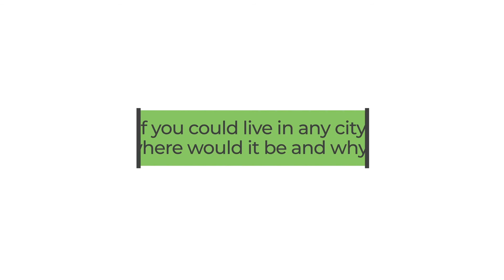Staci Bondura - Meet The Team